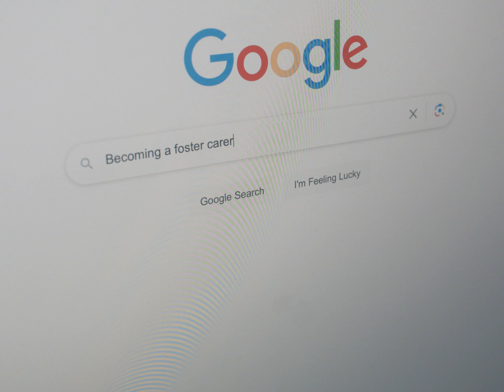Watch our powerful short film which shows that 'Any of Us' has the potential to foster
Our film, Any of Us, created in collaboration with 80 other council fostering services, highlights the fact that people from all walks of life and backgrounds have the potential to foster.
‘Any Of Us’ looks at three very different people who all show some of the attributes needed to be a foster carer in incidents from their daily lives – Ayesha going to the aid of a pedestrian after a minor road accident, Neil calming down an aggressive situation in a snooker club, and Marsha identifying a young person showing signs of distress and intervening with them at school. Different individuals in very different scenarios, but each in their own way showing the caring instinct that is fundamental to being a foster carer.
The film develops so that it becomes clear that one of these three everyday people will become the foster carer to Chloe.  But which one of the three will be the one to make the difference?  The main character’s stories are all interwoven with Chloe’s, as we see her journey into fostering.
Despite already supporting a community of 275 foster carers across the county, with more than 725 children in care, Cumbria Fostering, which works on behalf of Cumberland Council and Westmorland & Furness Council, urgently needs more local people to come forward as foster carers to prevent vulnerable children being placed with families away from their local area or separated from siblings.
In order to foster for us you must be over 21, have at least one spare room and the time and commitment to support and nurture a child. In return we offer an excellent package of training support and allowances for each child you foster.
Wherever you are on your fostering journey we'd love you to join us!